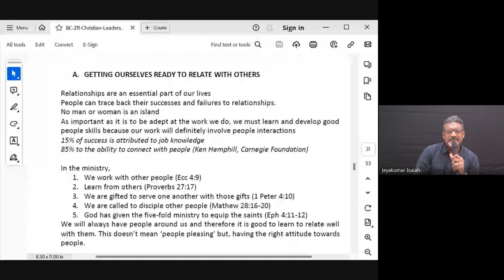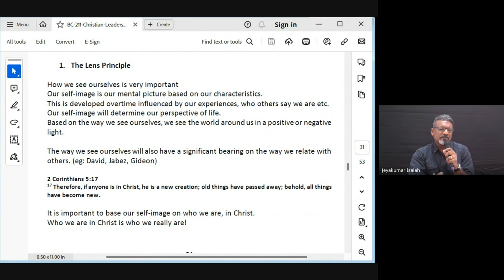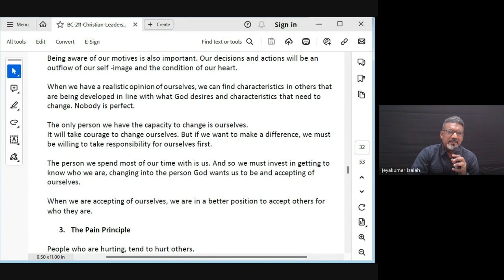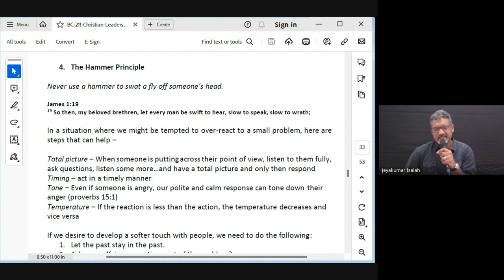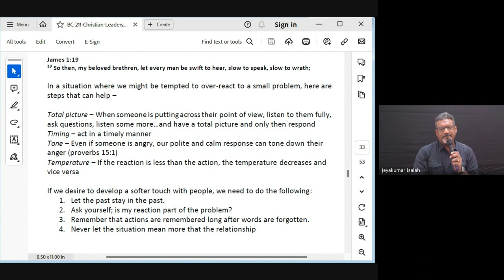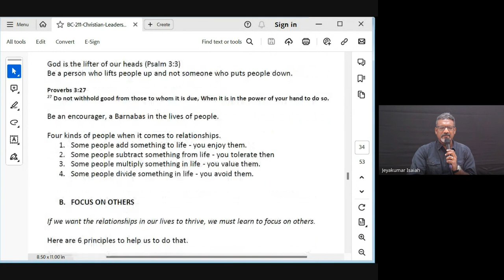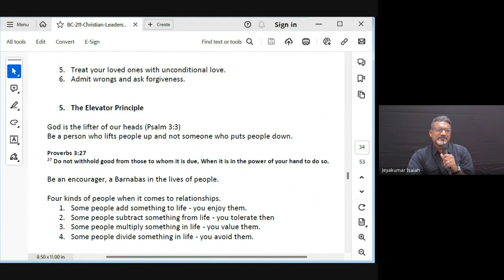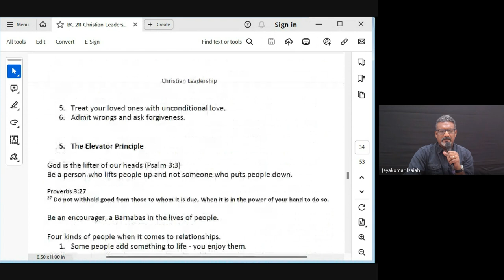Christian Leadership | Lecture 11: BC211-CL-20240227